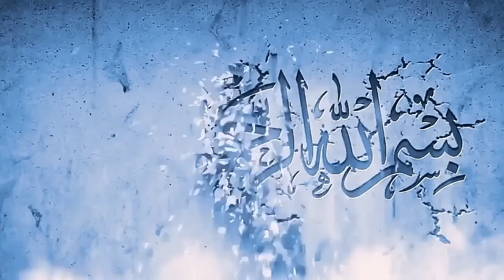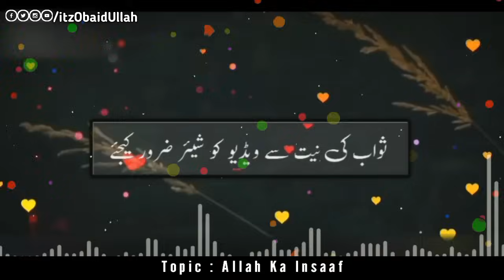ALLAH Ka INSAAF | Heart Touching💔 | Mualana Tariq Jameel | ObaidUllah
🔵TOPIC : Insaaf

🔵CREDIT:
Official Channels Of Molana Tariq Jameel👇

Tariq Jamil
molana tariq jameel k bayan
tariq jameel emotional bayan reaction
tarik jameel bayan
tariq jameel
tariq jamil Official
Aj Official maulana tariq jameel
tariq jameel official
bayan
maulana tariq jameel new status 2022
maulana tariq jameel 2022 status
maulana tariq jameel jumma status
tariq jameel status jumma mubarak